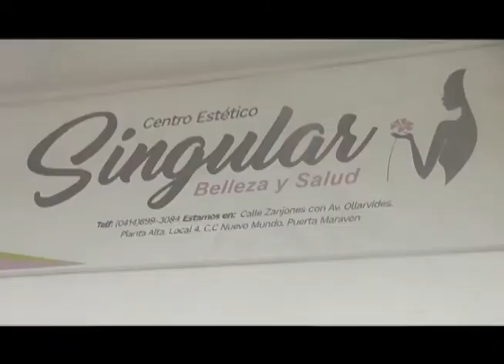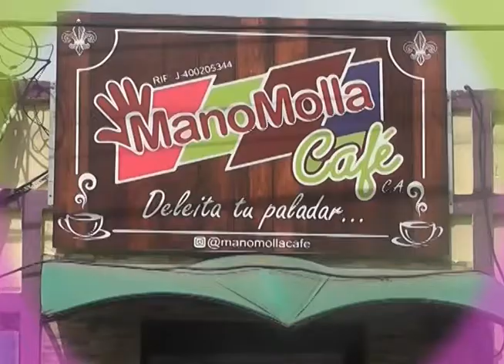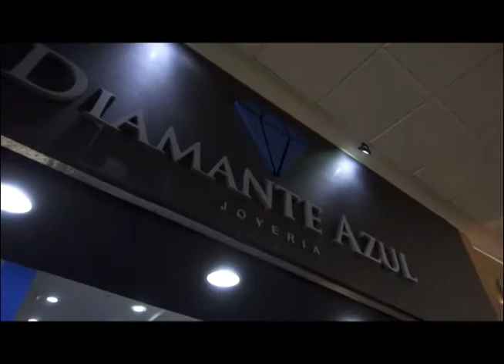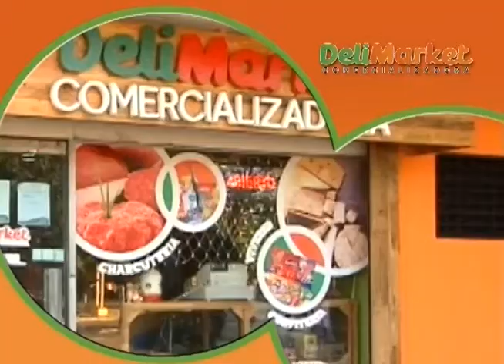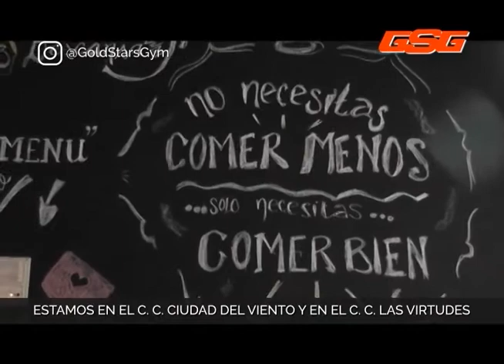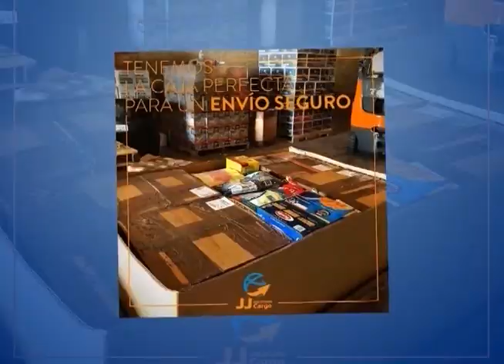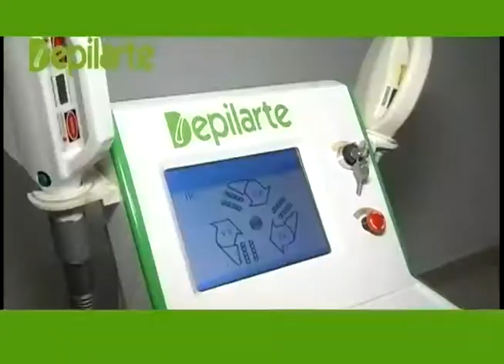tiendando 05 08 2019 gsg collection